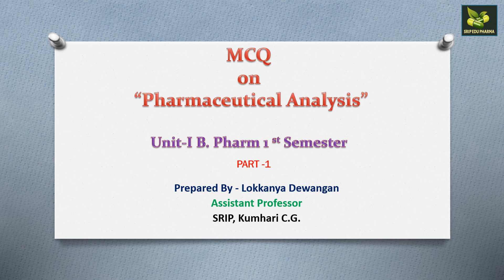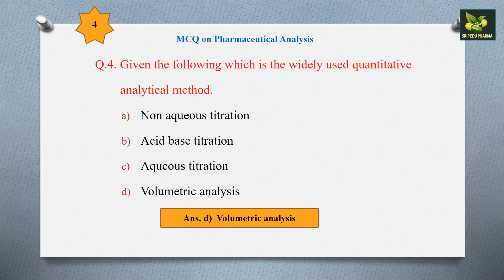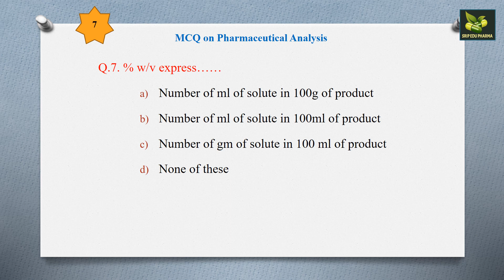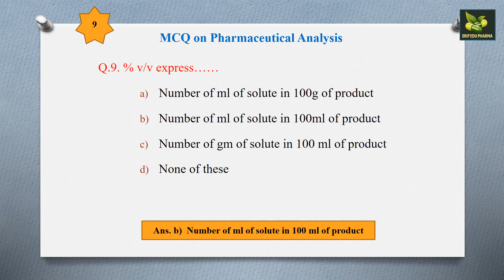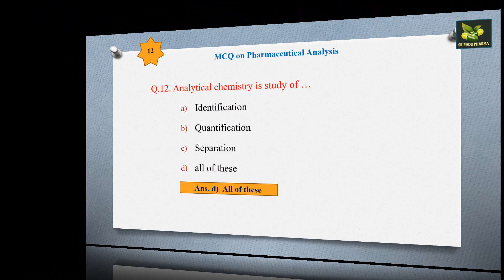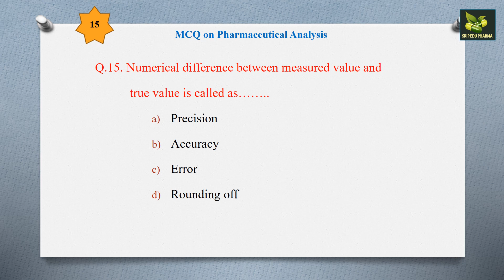MCQs on “Pharmaceutical Analysis” Unit-I B. Pharm 1 st Semester ( Part 1)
Ms. Lokkanya Dewangan